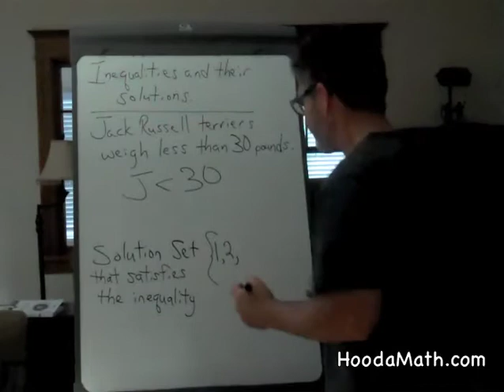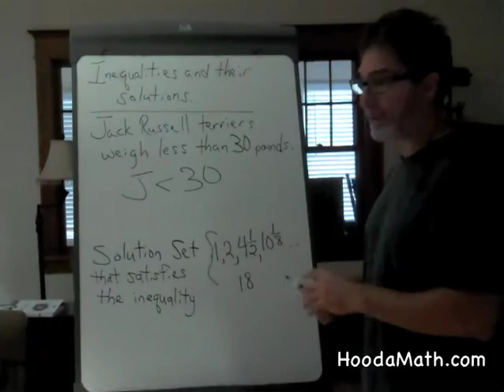Inequalities have Infinite Solutions